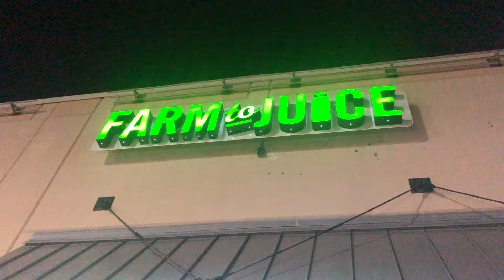Sonterra Park Market shopping Center 7/29/19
Farm to Juice 5 guys five pressure washing